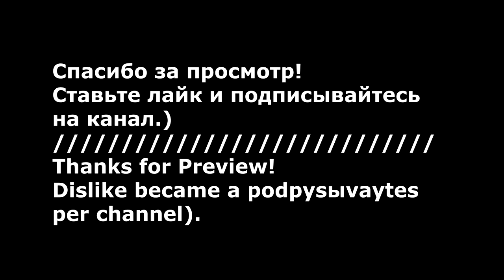Цветок Звезда Канзаши/РЕЗИНКА НА ПУЧОК Канзаши/Flower Star of Kanzashi/ DIY Kanzashi Flower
Предлагаю вас сделать вместе со мной Резинку На Пучек Канзаши из интересного лепестка который я придумала сама).
Из этих лепестков Отлично получаются звездочки канзаши.
I suggest you make a rubber band for me with Kanzashi Pencils from an interesting petal that I came up with myself).
Of these petals Kanzashi stars are excellent.
Оригинальная версия httpincompetech.commusicroyalty-freeindex.htmlisrc=USUAN1100706.